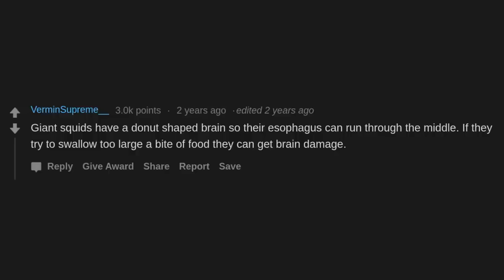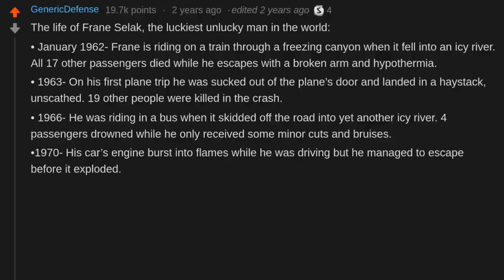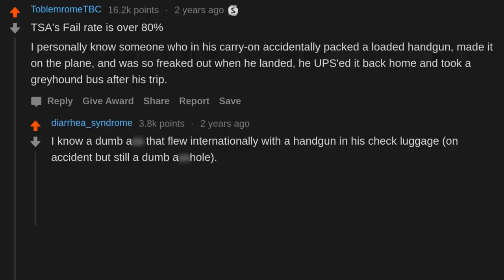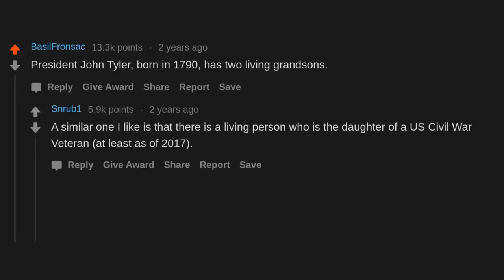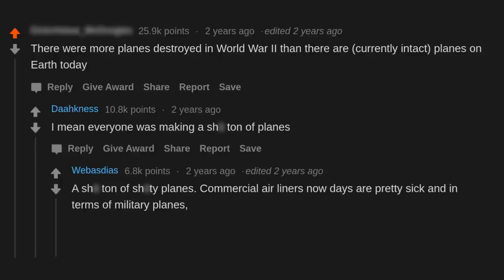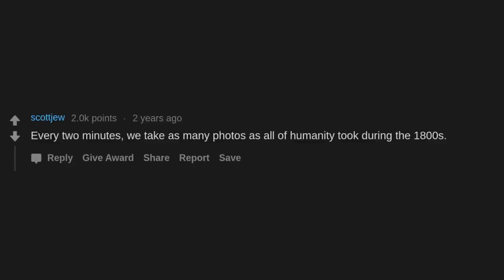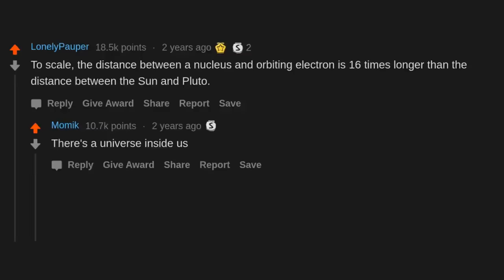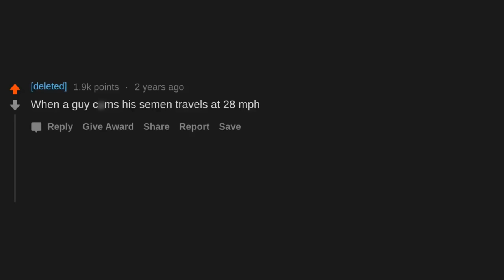What Is A True Fact So Baffling, It Should Be False? (r/AskReddit)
AskReddit People Share What Is A True Fact So Baffling, It Should Be False?